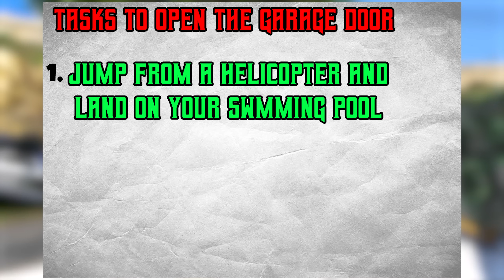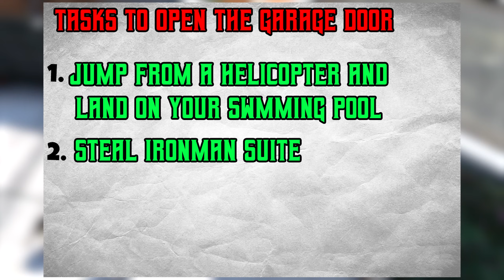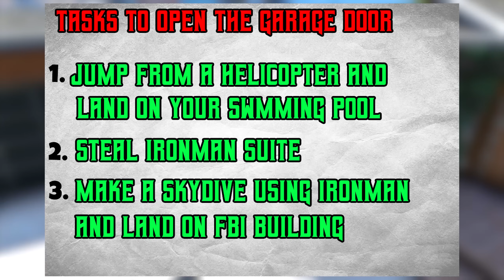Franklin Shinchan Unlocking The Most Secret Garage In His House GTA 5 Telugu | Dominator YT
Franklin And Shinchan😱 Finding Three Brand New Hulk Suits in GTA 5 !😱

FREE FIRE
CHOCO CHARLES
AMOUNG US
etc...

shinchan went to shop for cobarri chutny
shinchan and franklin got accident
doraemon and shinchan in gta 5
SUPER HERO'S THO MEGA RAMP CHALLANGE
SHINCHAN తో STUNT RACE CHALLENGE
FRANKLIN & SHINCHAN FINALLY FOUNDED THOR